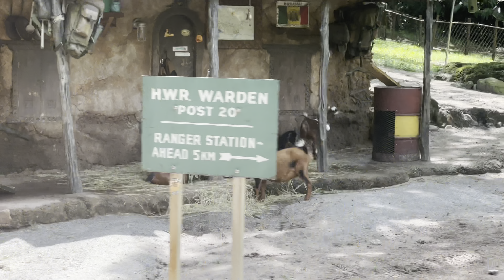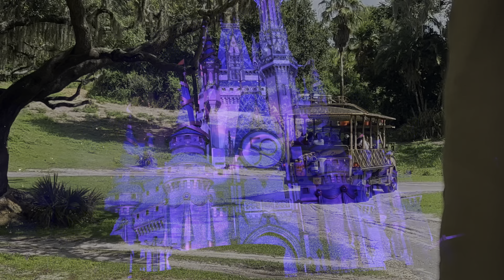Family fun at Disney world Florida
Great family fun at Florida Disney world. It was great 7 days vacations. Family fun, love, kids, vacation,